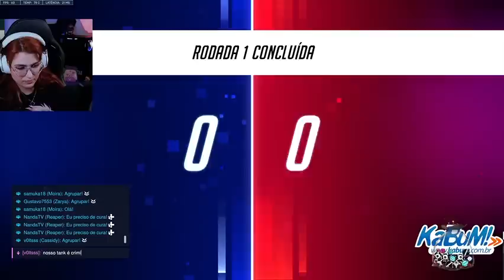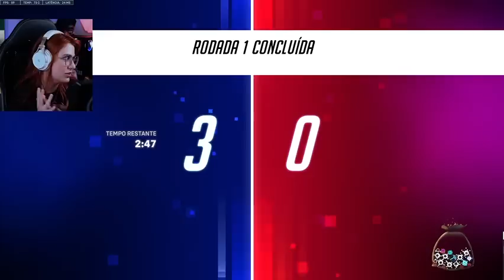Overwatch 2 - Sombra Gameplay No Commentary - Tuna Gaming 9